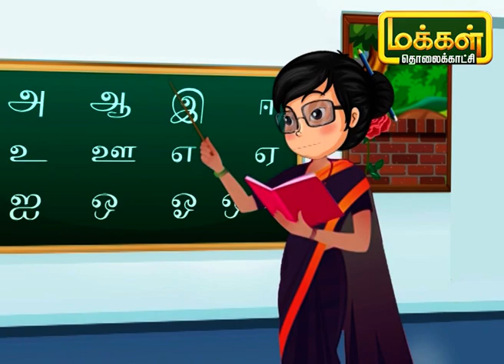கதை கதையாம் காரணமாம் | Kadhai Kadhaiyam Karanamam | Thamizh Pazhagu